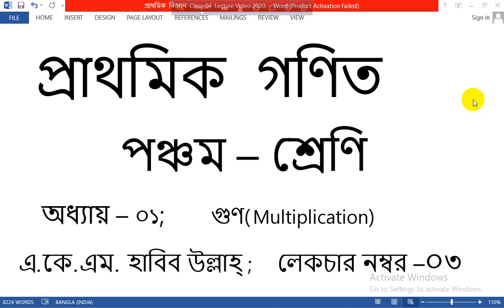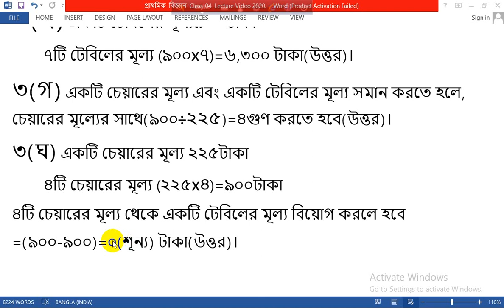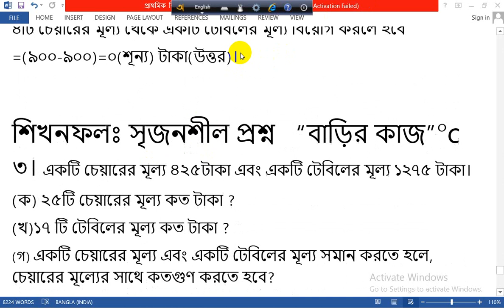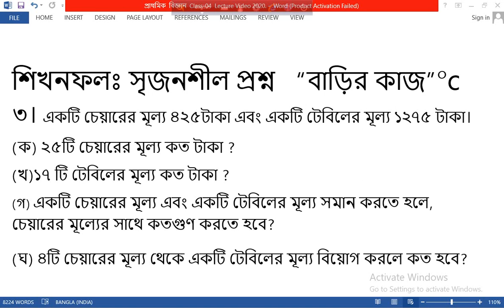Class-05 |Sub-Math |Chap-01 |A.K.M. Habib Ullah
Math | Lec. no.-03